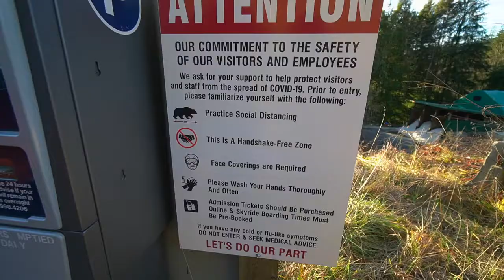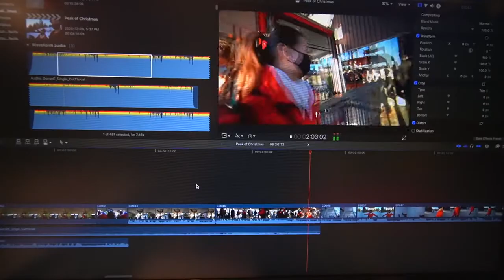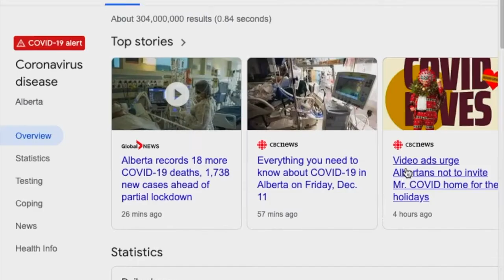EXPLORING VANCOUVER_S MAGICAL LIGHT WALK_ Peak of Christmas at Grouse Mountain __ Nat and Max